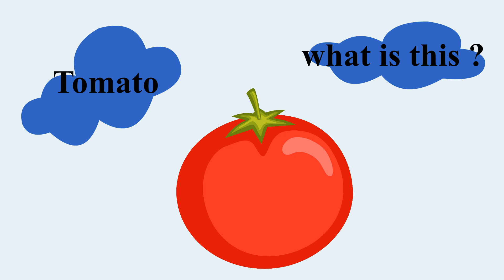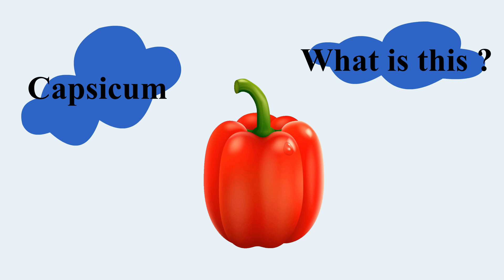Learn Cartoon vegetable. Vegetables name for kids or Baby.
Ten Little Vegetables - Learn Vegetables with Nursery Rhyme and Kids Song
Vegetables Song | Healthy Eating Habits | Nursery Rhymes & Baby Cartoon Songs - Kids Tv
Come splash and splash with Sadie and her friends. Bath time is fun.
What's Underground | What's in the ground? | Vegetable Song for Kids ★ TidiKids
Yes Yes Vegetables (Baby Animal Version) | CoComelon Nursery Rhymes & Kids Songs
Learn Colors With Ice Creams & Soccer Ball | Ep 2 - Best Learning Videos for Toddlers
Humpty the Train Vegetables song | nursery rhyme | kids | kindergarten | preschool | kiddiestv
Learn Fruit and Vegetable Names for Kids with Toy Kitchen Cooking Party!
Fun Learning Names of Fruit and Vegetables Wooden Toys Cutting Fruit Education videos Fun for Kids
Vegetables Name Hindi & English | सब्जियों के नाम हिन्दी औरअंग्रेजी में | Kids Learning Videos
Colors for Children to Learn with Cartoon Dolphins Color Water 3D Kids Toddler Babies Learn Colors
cartoon fruits and vegetables for kids
colors for kids
colors song for kids
color song cocomelon
color song chu chu tv
colors colors everywhere song
kids learning video
kids cartoons
kids video cartoon
kids videos on youtube
cartoons for kids+learn english
baby rhymes songs
color balls & sing a song
colours name
Color Videos For Kids To Learn Colours
rainbow colors song
red orange yellow, green blue indigo violet song
roma and diana song
kids roma show
color videos for baby
shapes song for kids
abc numbers colors, shapes song
numbers song nursery rhymes
abc song nursery rhymes
abc song
abc song chu chu tv